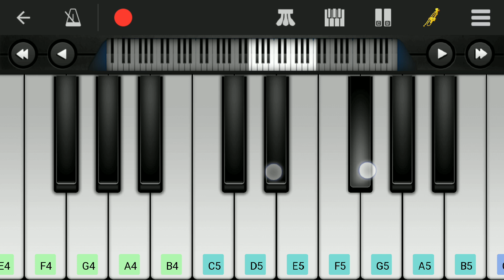Jai Bhim Mass BGM | Surya Entry | Easy Piano Tutorial